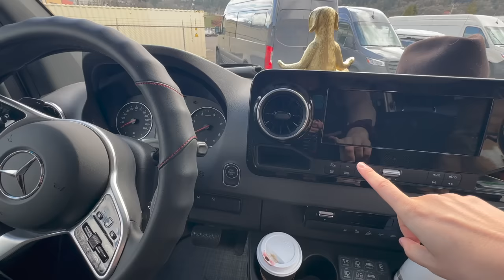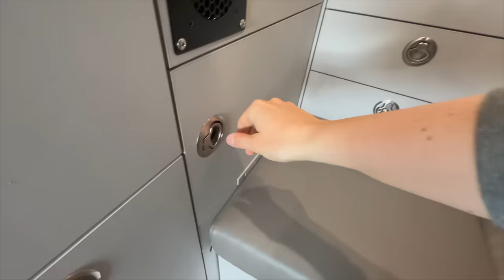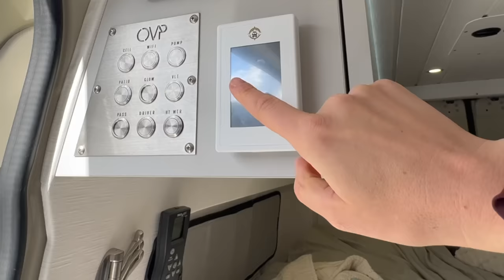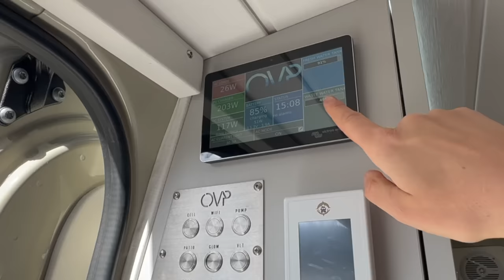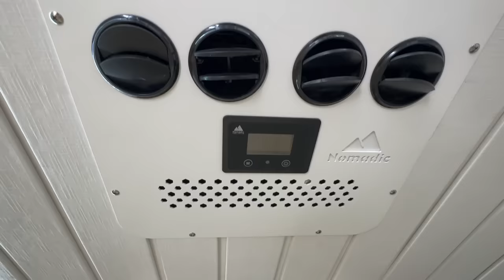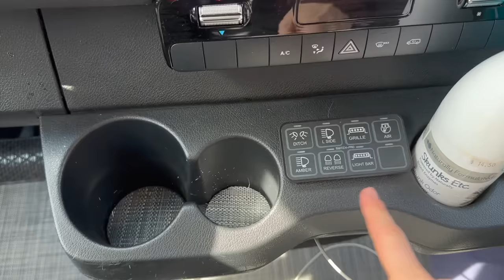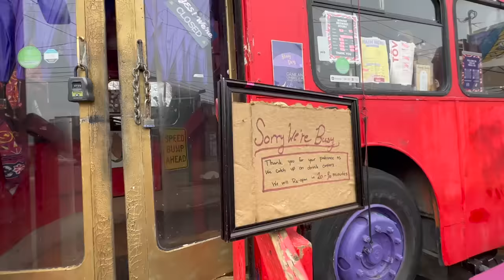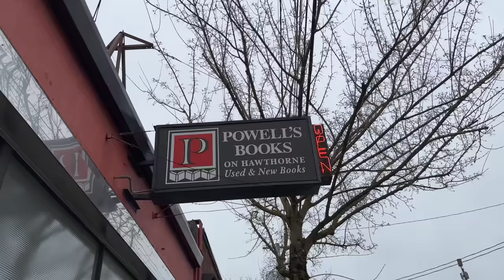After 4+ yrs living in vehicles, I built my DREAM adventure HOME! | Luxury 144 4x4 Sprinter VAN TOUR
*AMAZON shop / misc car camping gear:

WHATS IN MY VAN!?
-Panels and kits and accessories by Alpine Van Works
-Heated floors and water: VanLife Tech
Rip-Kit and On-board Air system: Agile Off Road
AC unit: Nomadic Cooling
Indoor shower: Tetra Van
Flares: Flarespace
Off-road lights: KC HiLites
Roof rack, ladder, steps: Flatline Van Co
Battery System: Victron, through Just Roaming Designs
K02 Tires: BFGoodrich
Solar panels: Xantrex
Floor mats: Inhabit Design Works
Extended 47 gal Fuel Tank: S & B
2nd alternator: Nations Alternator

I LOVE MY VAN! 🫶🏼